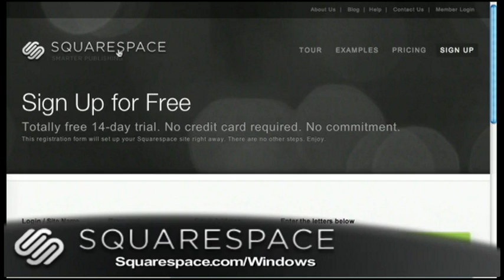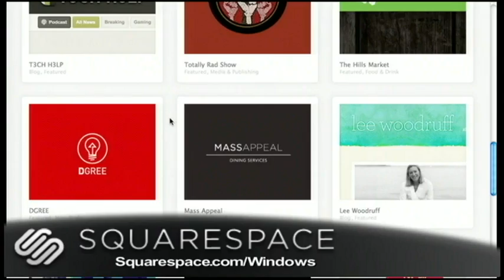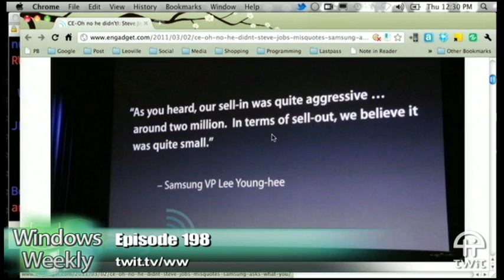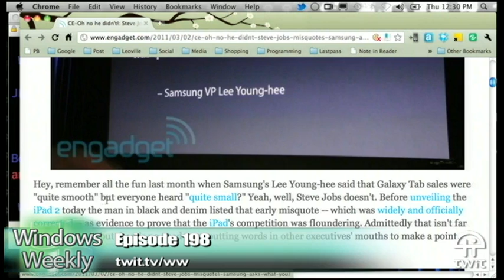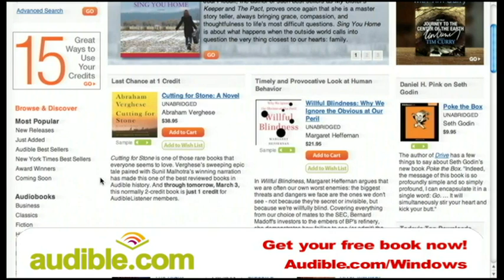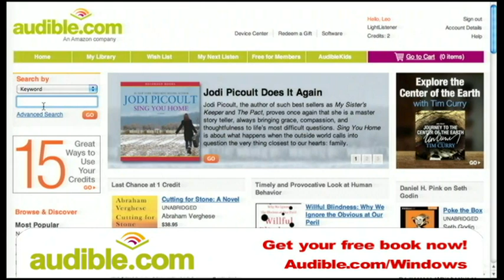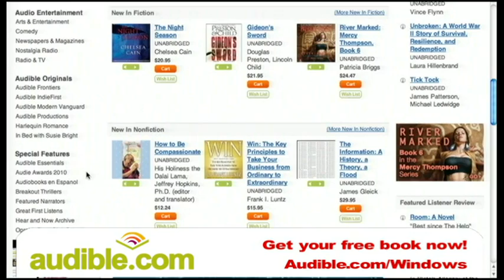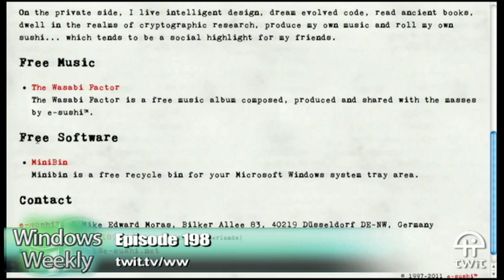Windows Weekly 198: Smart, Very Smart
A look at OS X Lion for clues to Windows 8, return of the Windows Phone 7 pre-update, iPad 2, and more.
Running time: 1:19:58